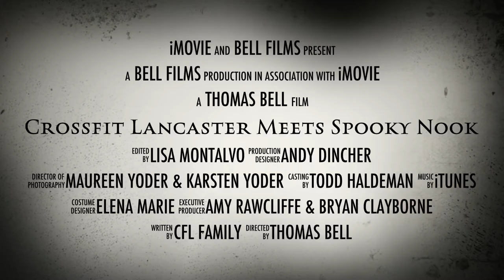Crossfit Lancaster Meets Spooky Nook OFFICIAL TRAILER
CFL @ Spooky Nook Climbing Walls